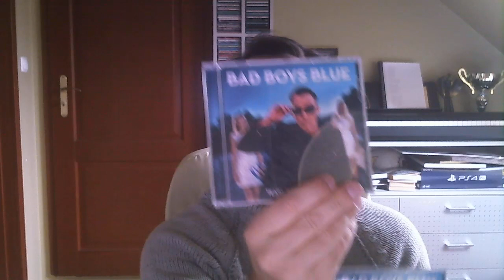BOYS - Wesołych Świąt i Szczęśliwego Nowego Roku